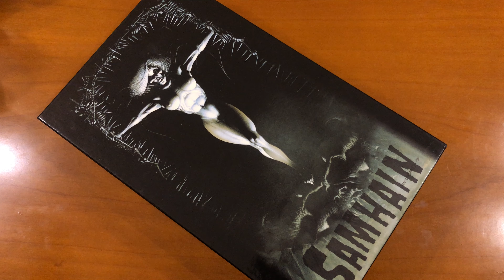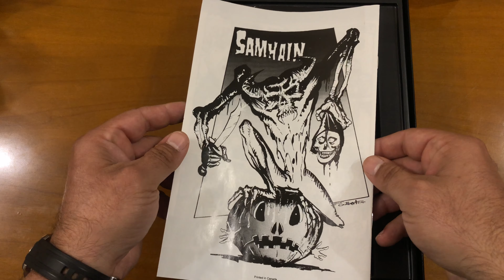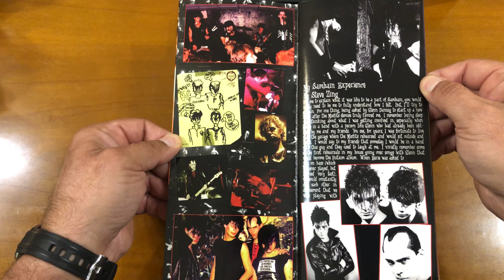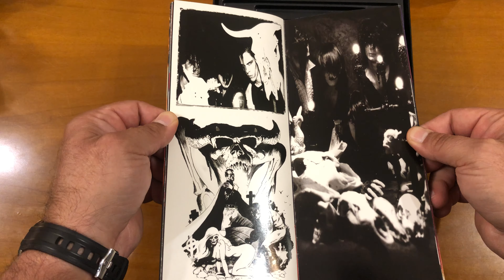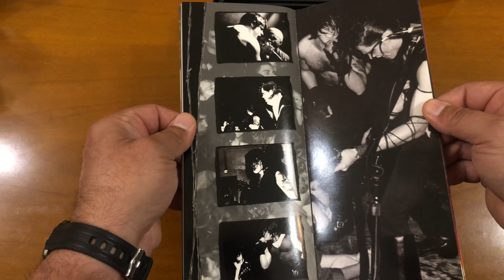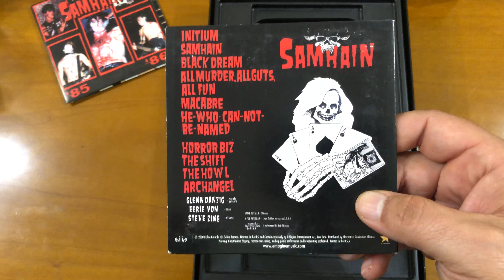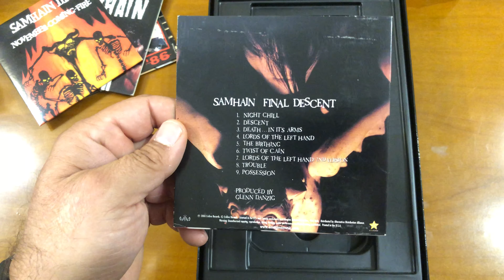Samhain Box Set!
This video is about Samhain's Box Set, by Evilive Records.